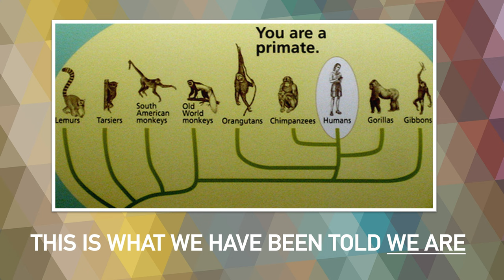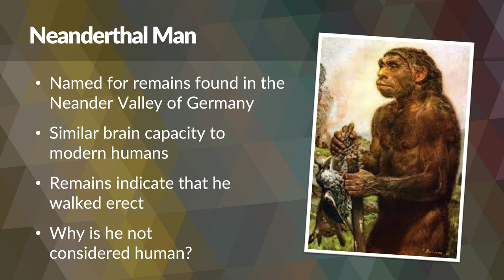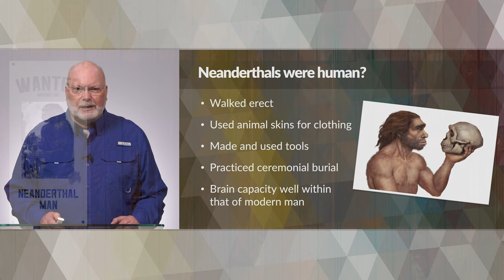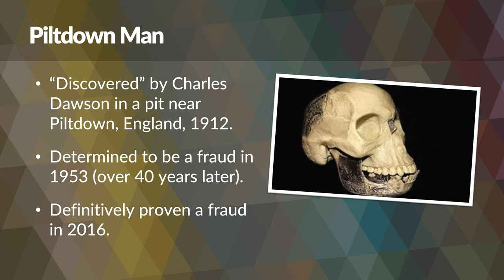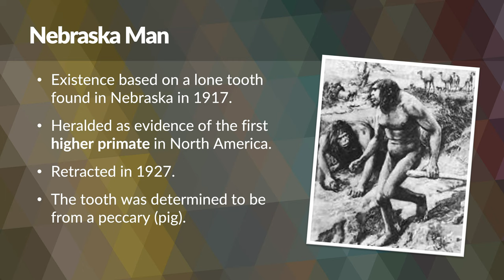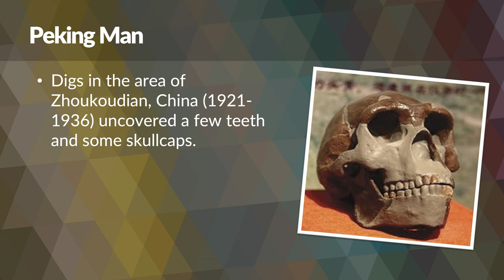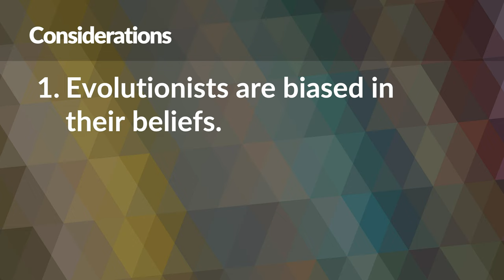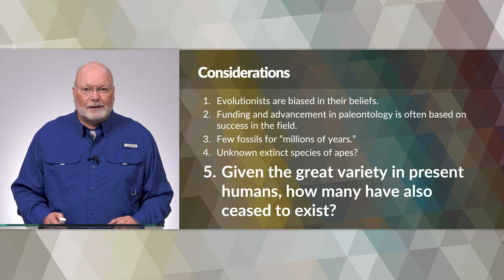Where are the Missing Links in Evolution? – Neanderthal and Company – Marty Kessler | BibleTalk.tv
In this presentation we will look at several of the "missing links" that purport to explain the existence of modern man and see what basis they have in real science.